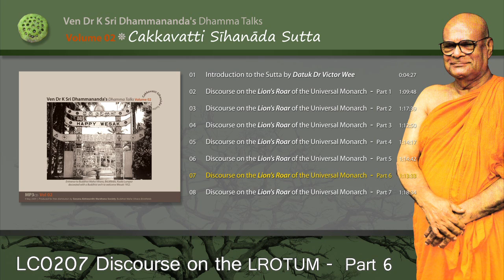LC0207 Discourse on the Lion's Roar of the Universal Monarch Pt6- Ven Dr K Sri Dhammananda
Vol 2 Cakkavatti Sīhanāda Sutta
Cakkavatti Sīhanāda Sutta or Discourse on the Lion's Roar of the Universal Monarch (Digha Nikaya No 26) describes the importance of living in accordance with the Dhamma and going to the Dhamma for refuge. This discourse of the Buddha chronicles the deterioration and restoration of morality of the human race. It is also the only discourse in the Pali Canon that records the prophecy of the coming of Metteyya Buddha.

This CD contains a set of seven lectures delivered by the late Venerable Dr K Sri Dhammananda in 1988 based on this discourse. In these lectures, he delivered the message of the Sutta in the context of our modern society, thus giving this ancient teaching a contemporary relevance. Included in the CD is an introduction to the Sutta by Datuk Dr Victor Wee, the advisor to the Anatta Group.

The late Venerable Dr K Sri Dhammananda (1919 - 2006) began his Dhammaduta work in Malaysia in 1952. He has authored more than 55 publications and has delivered more than 5600 talks.  In celebration of Wesak 2009, we joyously share this wonderful teaching of the Buddha as taught by our late Venerable Chief with all beings.

We are grateful to the Anatta group for leading this project of re-compiling and editing talks delivered by the late Venerable Chief.

May the Buddha Sasana endure long for the happiness and well being of all!